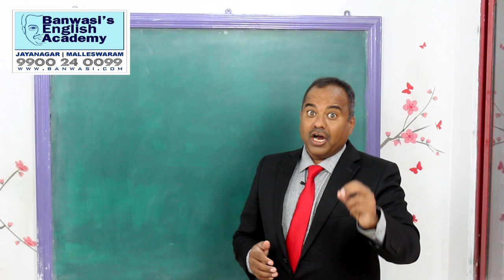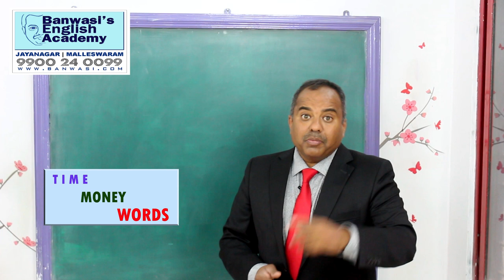Prakruthi N. Banwasi's Hindi se Aasaan English 007 USAGE RULES 2